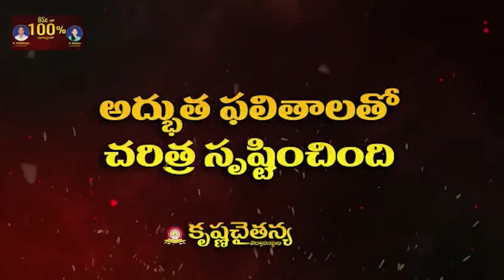సంగంలో కార్తీక శోభ‌ || N3 News || Nellore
నెల్లూరు జిల్లా సంగం మండ‌లంలోని సంగ‌మేశ్వ‌రాల‌యంలో కార్తీక మాసం వైభ‌వంగా జ‌రిగింది.